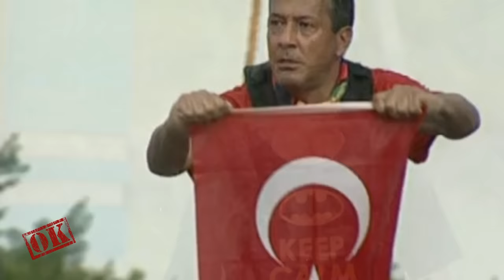Geçmişten Günümüze Survivor ve Akıllarda Kalanlar!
2018 Survivor All Star - Gönüllüler devam ederken;
Yayınladığı her dönem zirveye yerleşen, reyting rekorları kıran bol aksiyonlu yarışma programının kazanan isimlerini, kadrolarını, unutulmayan olaylarını hatırlamaya ne dersiniz?

2005 Survivor Türkiye: Büyük Macera
2006 Survivor: Türkiye - Yunanistan
2007 Survivor: Aslanlar - Kanaryalar
2010 Survivor: Kızlar - Erkekler
2011 Survivor: Ünlüler-Gönüllüler
2012 Survivor: Ünlüler-Gönüllüler 2
2013 Survivor : Ünlüler-Gönüllüler 3
2014 Survivor :Ünlüler-Gönüllüler 4
2015 Survivor : All Star
2016 Survivor : Ünlüler-Gönüllüler
2017 Survivor : Ünlüler-Gönüllüler
2017 Survivor : Ünlüler-Gönüllüler

Kaynak:
Noluyo
Geçmiş yılların Survivor şampiyonları ve kadrolarına bir bakış!